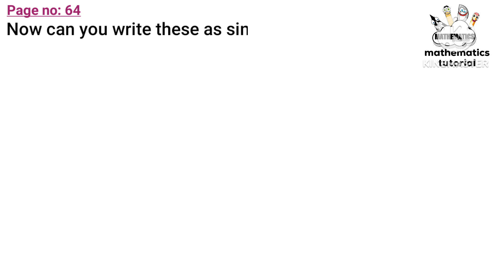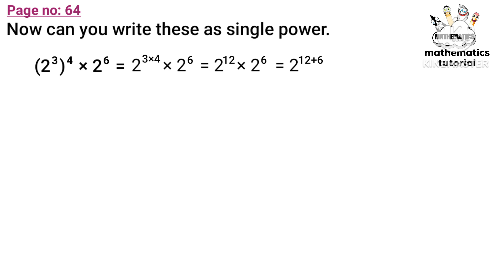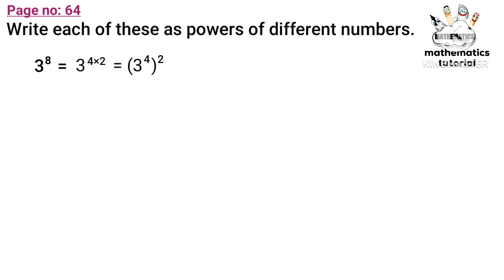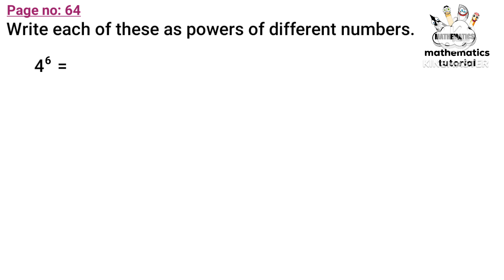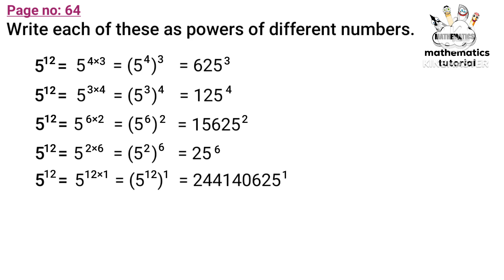class 7 maths chapter 4 repeated multiplication page 64 kerala syllabus part 14